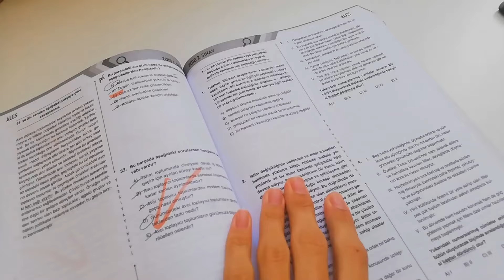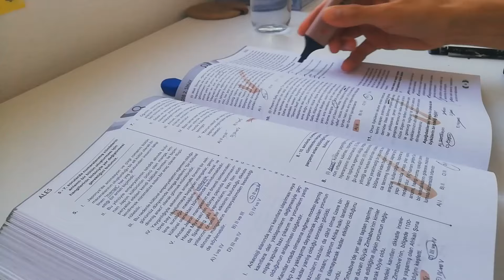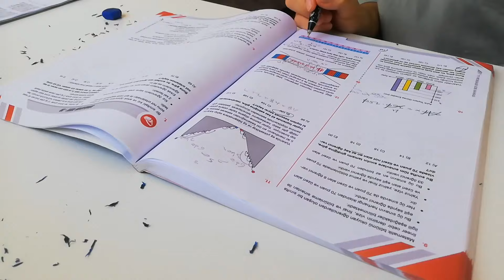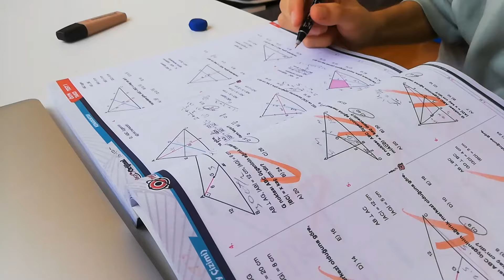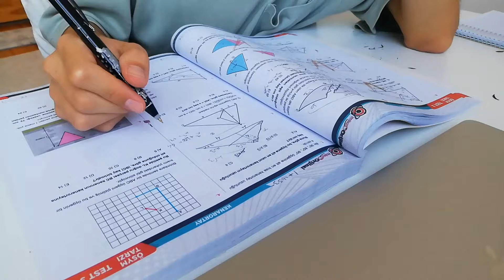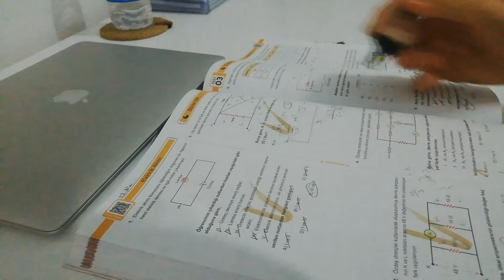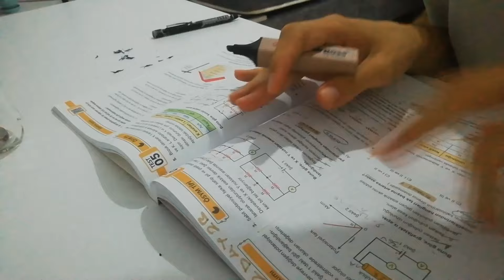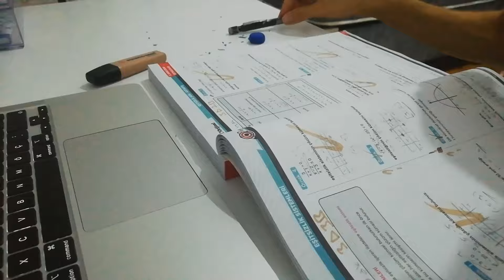Yks ders çalışma günlüğüm | mezun | 2025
Hepinize Merhaba
Bu videomda sizinle birlikte yks 2025 adına bir şeyler yaptık. Paragrafla başladım, çok verimli olmasa da günü noktaladık. Keyifli seyirler 🐻🤎